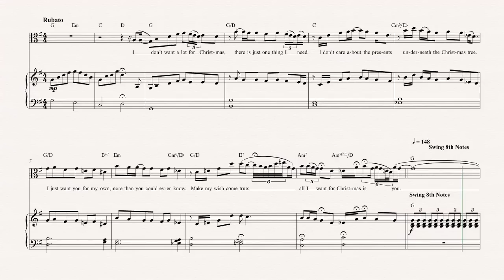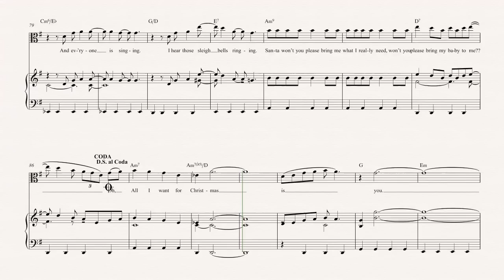Viola - All I Want For Christmas - Mariah Carey Sheet Music, Chords, and Vocals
Viola sheet music, chords, and vocals for Mariah Carey - All I Want For Christmas. Learn to play All I Want For Christmas Sheet Music and play along!